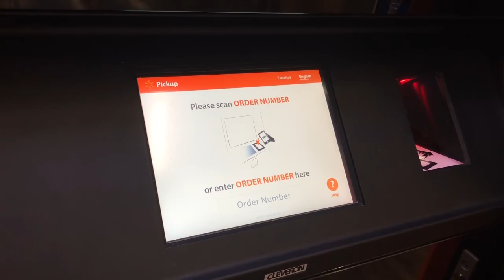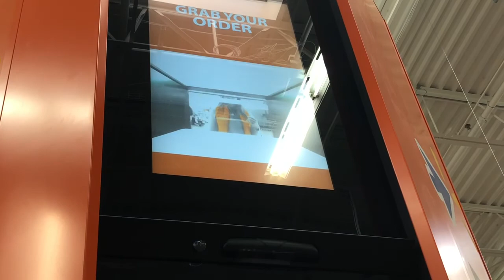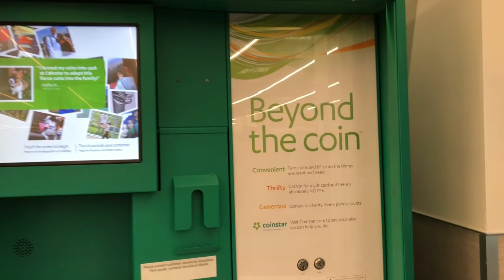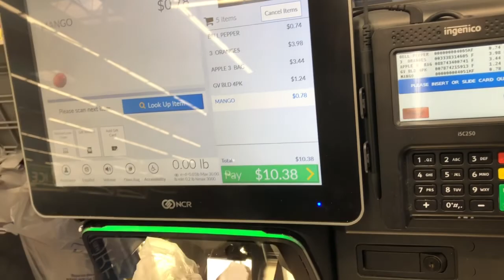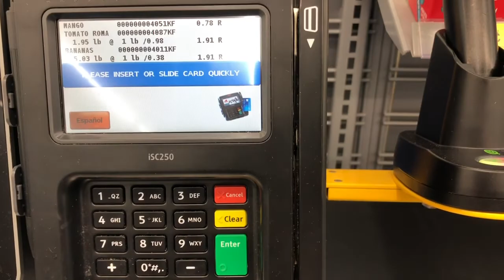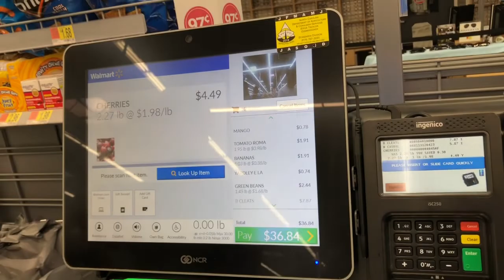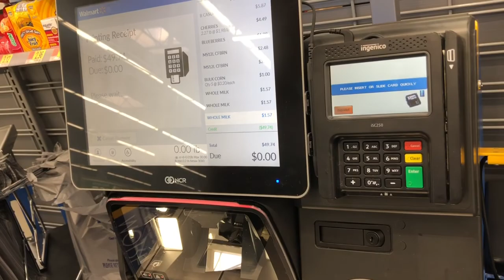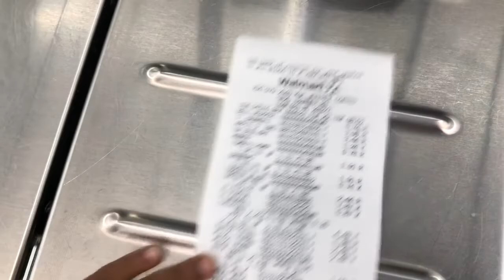USA வால்மார்ட் சுவாரசியங்கள் 10 |10 Interesting things in WALMART | sms tamil america